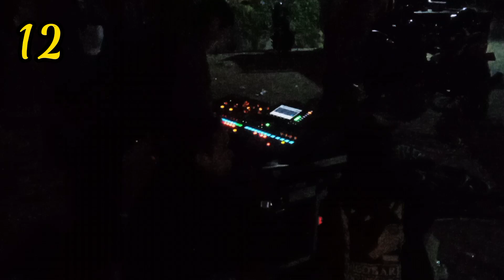sond yang hadir di karnaval punten‼️full horegg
daftar hadir sond di karnaval punten
masih bnyak yng klewatan. punten full horegg